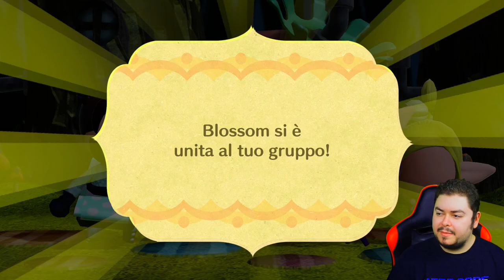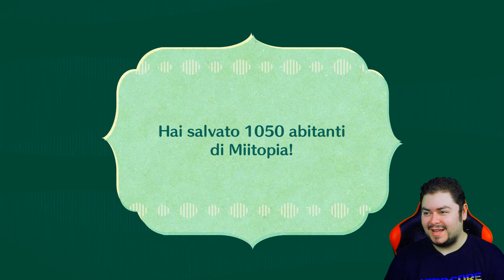Foto ricordo - Miitopia - Episodio 17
Sempre più vicini al Duca del Male!